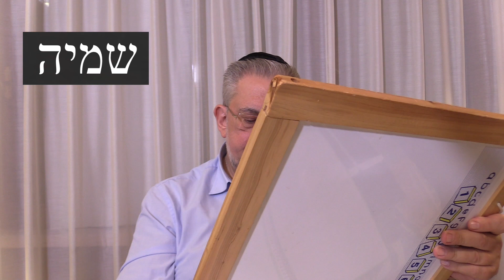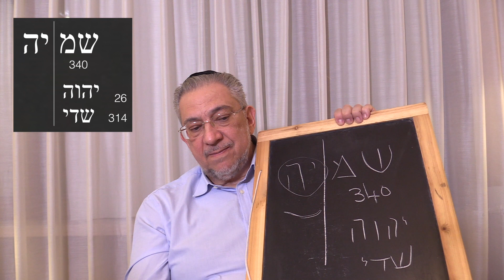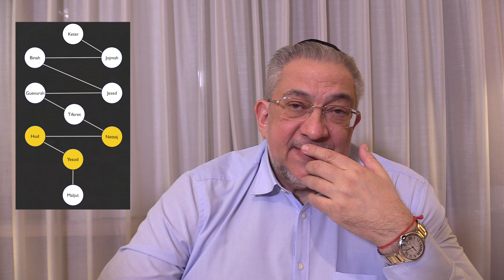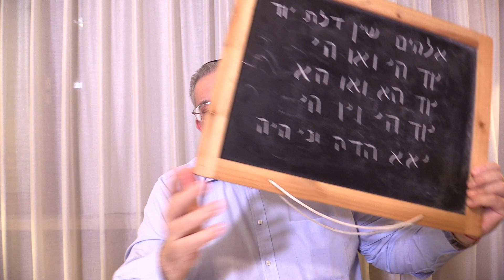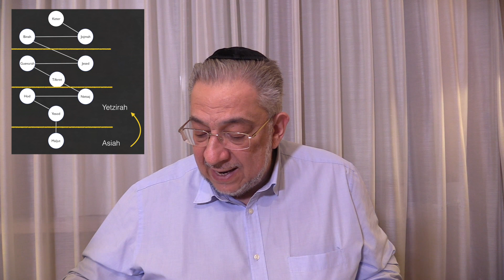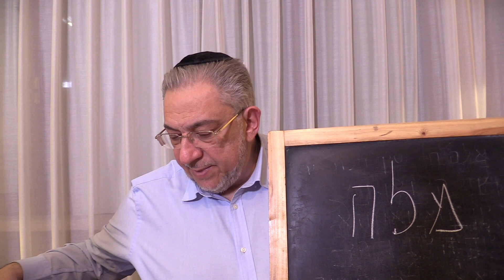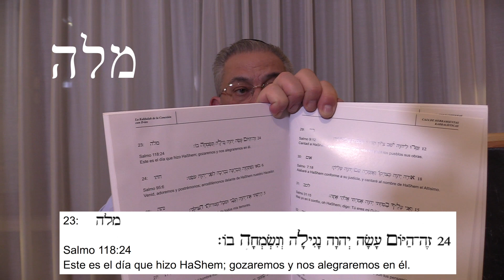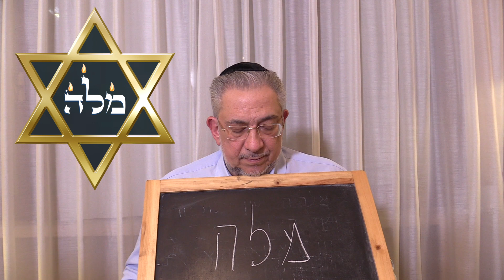Kabbalah: la Tefila con Kavanah - clase 23 Kadish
Albert Gozlan, Maestro de Kabbalah, explica los Secretos de la oración con intención. La oración del Kadish.
Meditación de los 72 Nombres de D-ios y su frase en los Salmos: Mem Lamed He para purificar al alma.

Preguntas iniciales:
1:19 Bene Noaj, alma judía
4:22 Ana Bejoaj
7:00 Sandalfon
7:21 Quitar un Tatuaje: hacer un Reset (reinicio)
8:38 Salmo 67
8:57 Cómo cambiar la polaridad de las almas que descienden de Samael y Lilith con la fuerza de los 72 Nombres de D-ios
10:30 Pesaj